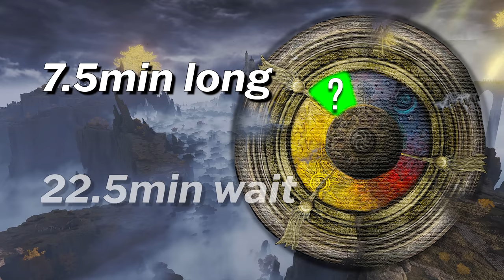A secret hidden behind EXACTLY 22.5 minutes of waiting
A secret that requires waiting 22.5 minutes in Elden Ring?
What is that about? Well, find out. Also let me know if you already knew about it in the comments below!

TIMESTAMPS:
► 0:00 - Introduction
► 0:04 - Insane Twist
► 0:16 - Day and Night Cycle explained
► 0:40 - Night Bosses
► 0:45 - Misconception
► 1:07 - Special